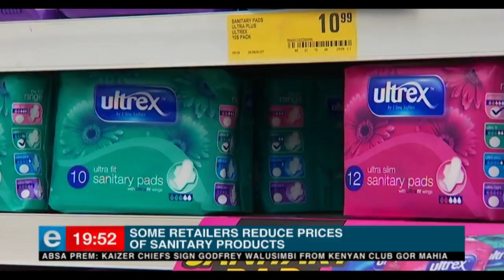Some retailers reduce prices of sanitary products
Some retailers are trying to shoulder some of the burden. They're reducing the price of sanitary products as part of their contribution.